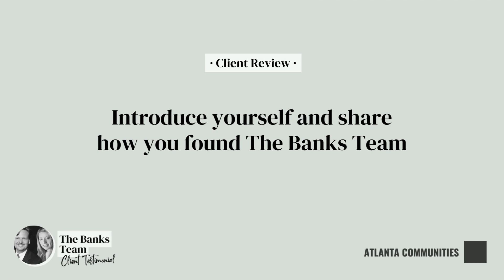Meet Brent & Marci: Happy Homeowners | The Banks Team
In this heartwarming testimonial, they share their experience working with Brad and Noel, who not only helped them navigate the real estate market but also became close personal friends along the way. From expert guidance on house hunting to skillful negotiation during challenging situations, Brad and Noel went above and beyond to ensure Brent and Marci's satisfaction.